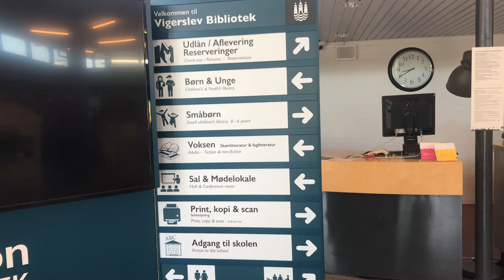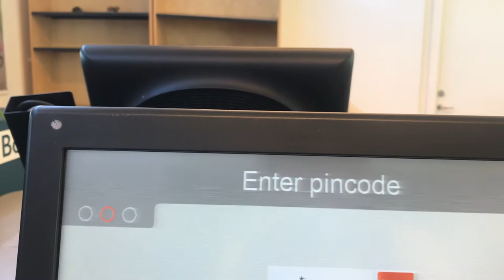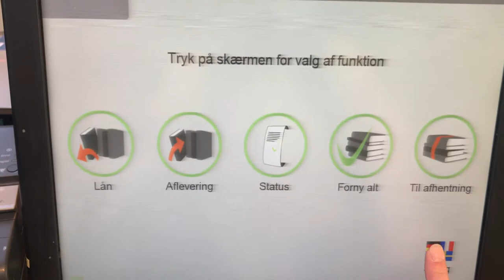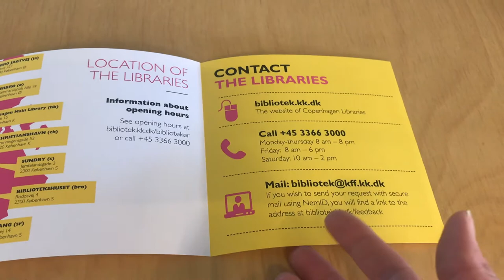How to use public libraries in Copenhagen - Part 1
This video takes you inside a public library in Copenhagen with useful tips on how to use this valuable service.